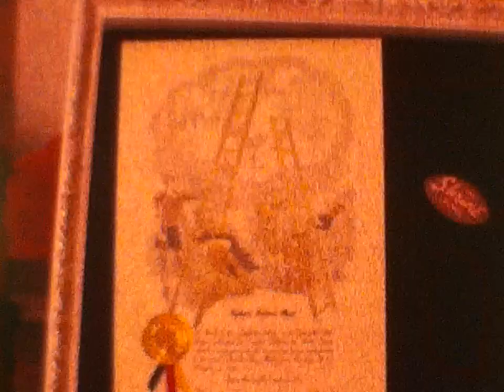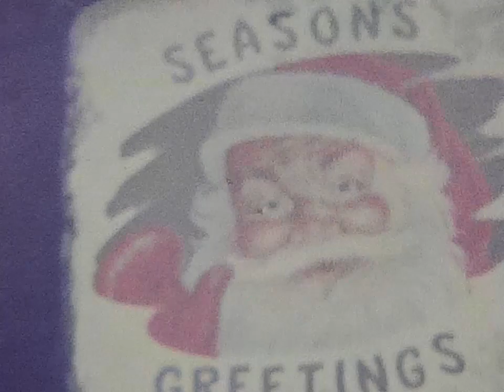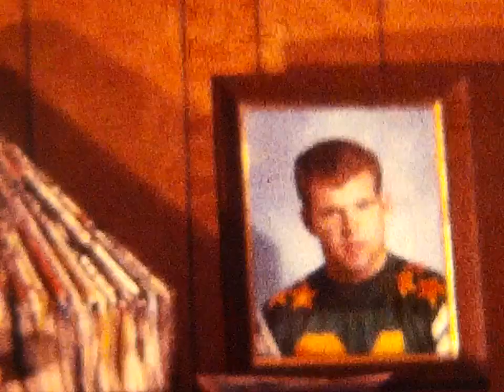1969 Christmas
1969 Christmas